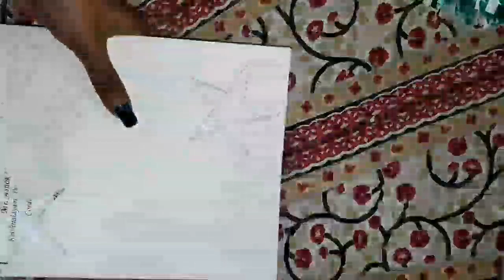🎅🌲 |Xmas tree making ideas from plastic bottles |How to make Xmas tree |Xmas decoration ideas |🎅🌲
Hey Guys
I'm Annapoorna Manikuttan